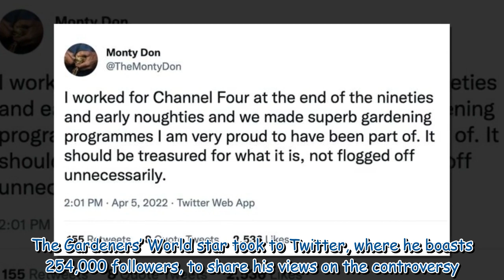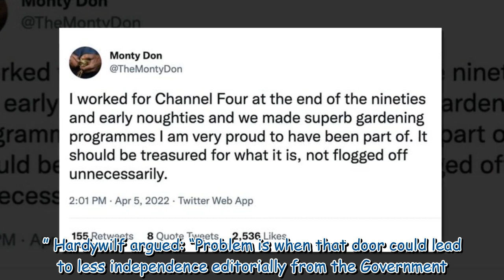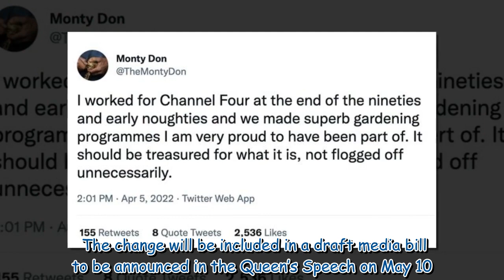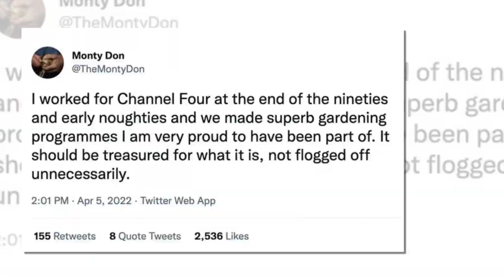Monty Don fumes Channel 4 is being 'flogged off unnecessarily'